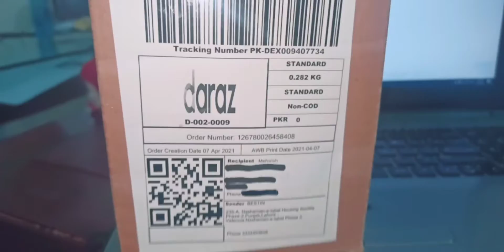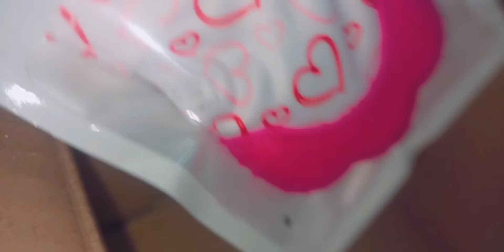First Daraz order for Maha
Ordered Teether & Sucktion cup with sensing spoon for Maha